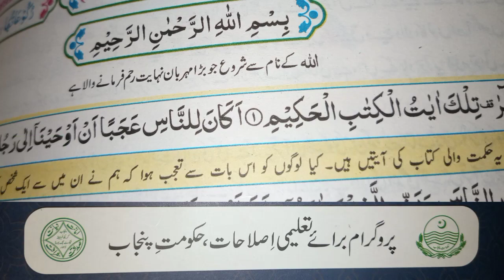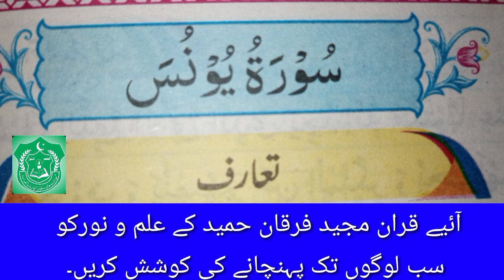Surah Younis introduction|| سورہ یونس کا مکمل تعارف|| 10th class Translation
Surah Younis introduction|| سورہ یونس کا مکمل تعارف|| 10th class Translation of Holly Quran